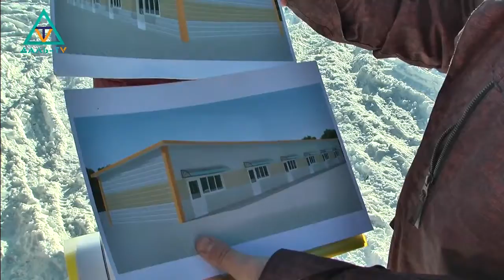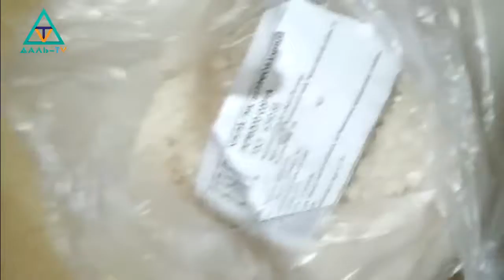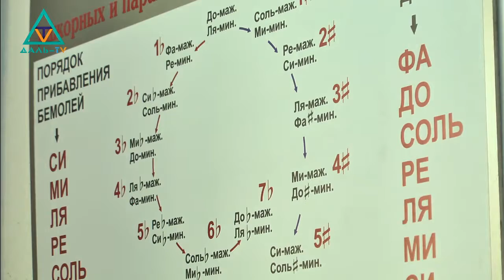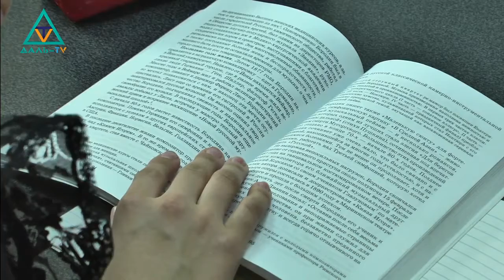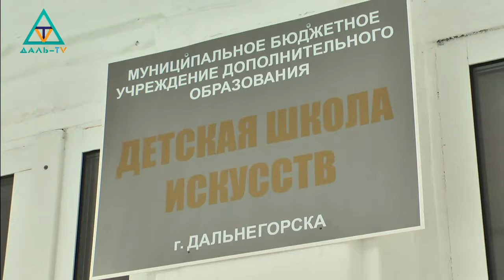18 01 18 Коротко